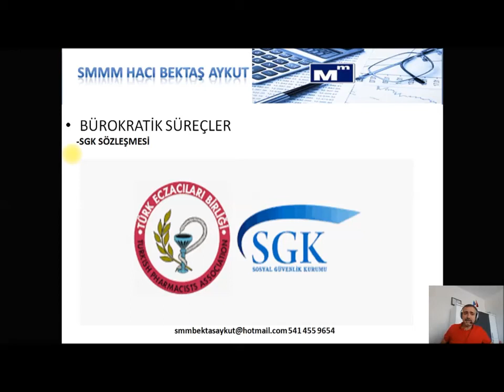ECZANE KURULUŞ İŞLEMLERİNDE ECZA DEPOSU SÜREÇLERİ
ECZANE KURULUŞ İŞLEMLERİNDE ECZA DEPOSU SÜREÇLERİNDE NELER YAPILIR? KISACA ÖZETLEDİK.